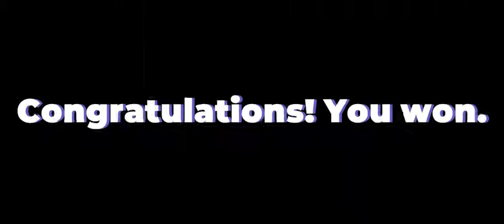NEW & PREMIERE!! | WINNING EDITION!! | Pong Game | Scratch Projects | Vera KC2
Hi everyone~

There will be 2 editions for this pong game,I will give you guys the link for the other edition.

🔴 Links 🔴

🔴 Others 🔴

3. Please support me!
4. Stay safe ❤.